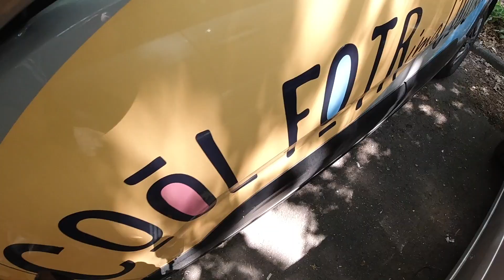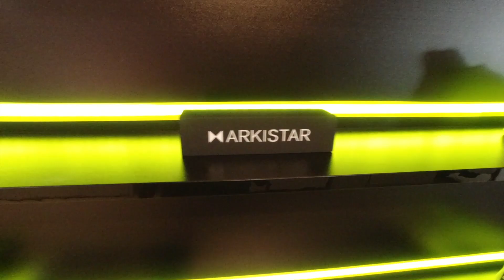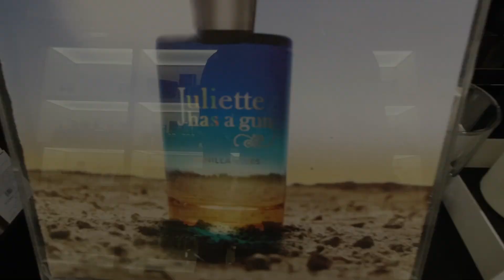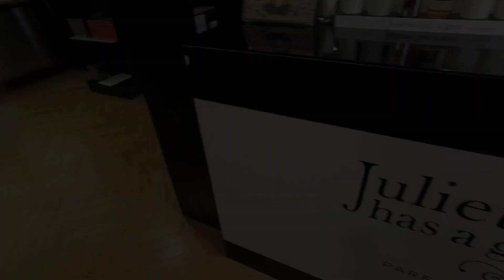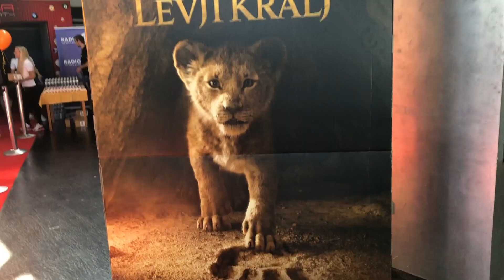Oops i did it again... - VLOG #267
Buahahaha, vsakič ko mi uspe kak prank nad Teja Perjet je tko... mislm kr fajn je :)... Sm ji pa tudi kupil darilo in bil zelo priden... med drugim :)
**Stisni HD**

Powered by Ikona Ljubljana and Ikona Art Perfumery